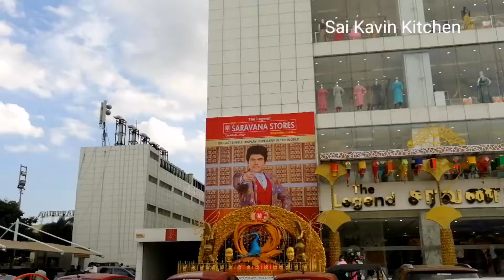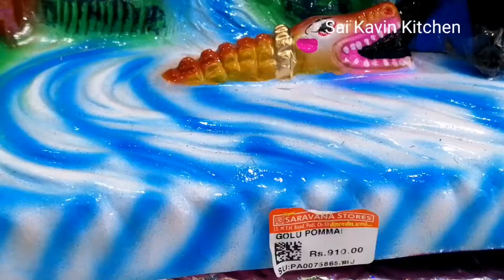நவராத்திரி கொலு பொம்மைகள்/Navaratri Golu 2020/Golu Dolls/Golu Vlog/Padi SaravanaStores Shopping Vlog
In this video,I'm going to show golu dolls collection in Padi
Saravana Stores for Navarathri 2020.I hope you like this video &surely this vlog will going to be a visual treat for us friends.

Address
The Legend New Saravana stores,
No 15,M.T.H Road
Padi,Chennai -50